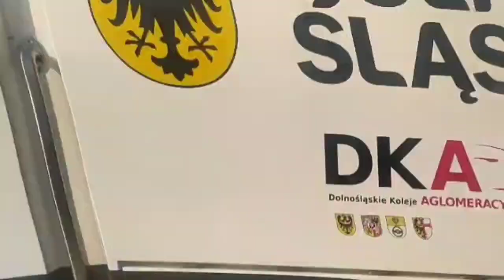Mała Składanka Kolejowa z stacji Legnica, Jezierzany i Legnica, w Niedziele 20.08.2023r.